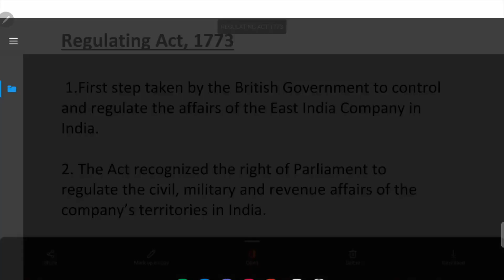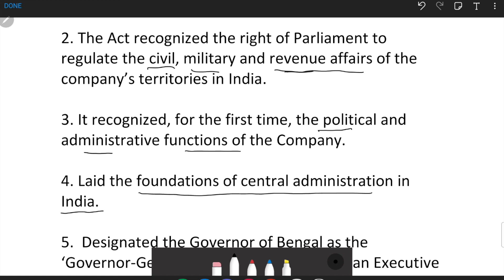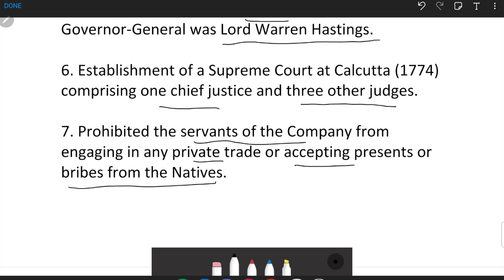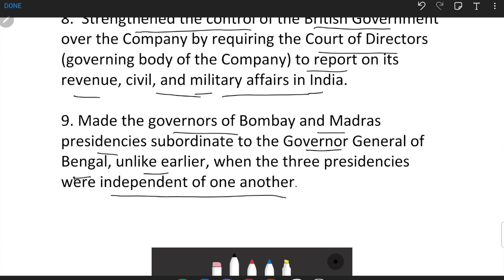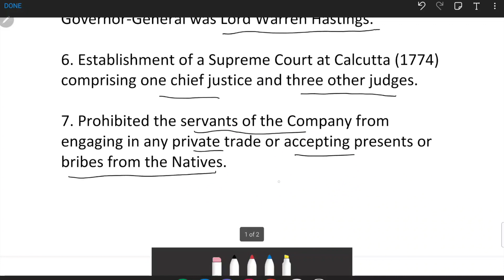POLITY SHORT NOTES - 1 - REGULATING ACT 1773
THIS VIDEO TELLS ABOUT REGULATING ACT OF 1773. THANKS